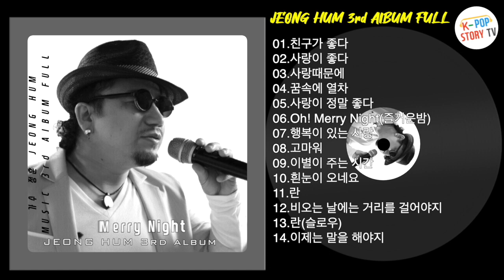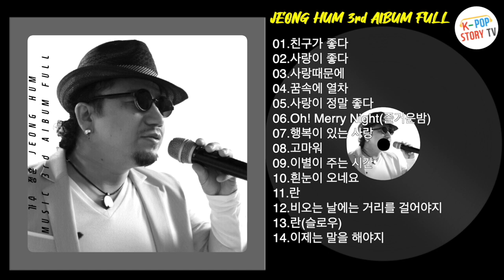가수정훈 CD YouTubeAlbum 풀버전 14곡 연속듣기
00:00 01.친구가 좋다
03:40 02.사랑이 좋다
07:43 03.사랑때문에
11:14 04.꿈속의 열차
15:38 05.사랑이 정말좋다
19:23 06.Oh! Merry Night
22:54 07.행복이 있는 사랑
26:57 08.고마워
31:15 09.이별이 주는 시간
35:39 10.흰눈이 오네요
40:06 11.란
44:18 12.비오는 날에는 거리를 걸어야지
48:51 13.란(슬로우)
53:10 14.이제는 말을 해야지

✅ 촬영 : 케이팝스토리TV
✅ 편집 : 케이팝스토리TV
✅ 주관 : K-Pop story TV

✅ 아래 사이트에서 검색 케이팝스토리​ 찾으시면 됩니다.
✅ 유튜브 채널

kpop,  ktrot,  music,  kpopstorytv
Music Videos YouTube Broadcasting
Cable_Broadcasting Stories
Korean Entertainment Channel
Kpop Disco Ballad Trot Cover Channel KPOP STORY TV

Korean Entertainment Channel
Kpop Disco Ballad Trot Cover Channel
KPop KTrot Music KPOPstoryTV Korea

✅ 문의는 아래 이메일 참조 하세요